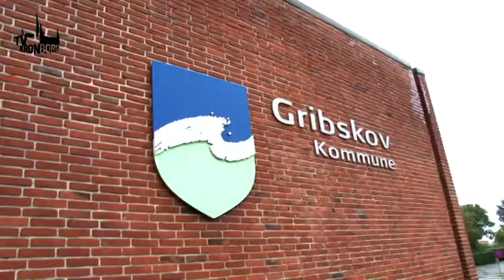TV SPOT - Ugens Profil // Steffen Bohni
Han er uddannet antropolog, men har de sidste 3 år været Vicedirektør hos Socialstyrelsen. Fra 1/9 er han direktør for Børn, Unge, Kultur og Fritid i Gribskov Kommune.

Denne Ugens Profil er Steffen Bohni.